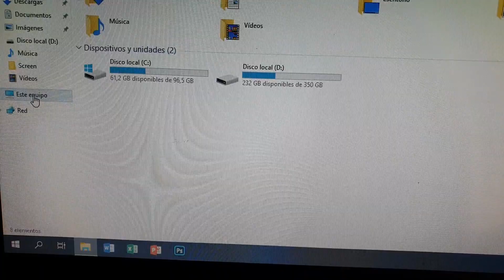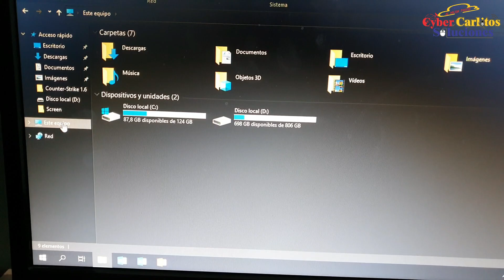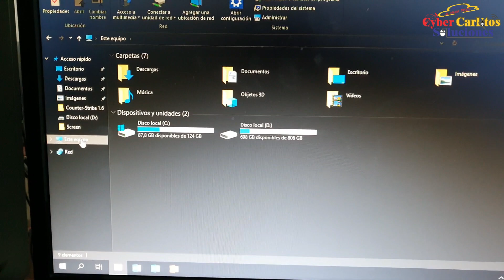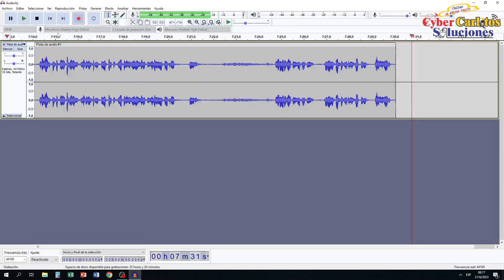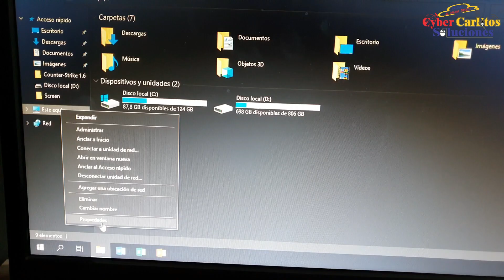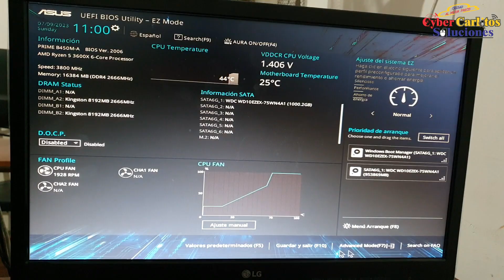Como saber la Diferencia entre 32 y 64 bits en una Computadora (2023)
Cuanta memoria RAM permite mi PC sin destaparlo y que debemos saber para aumentar la memoria RAM.
En este tutorial te voy a explicar y enseñar como diferenciar entre placa madre de 32 bits y 64 bits en una computadora/laptop (2023)
Instalar Android en PC VIEJO en 2023 Chrome OS vs Bliss OS vs Android X86.
NUEVOS Requisitos para Windows 12 / Ahora Mas ELEVADOS y COMPLICADOS.
En este Video Tutotrial te voy a enseñar como hacer para Diferenciar entre un Motherboard de 32 o 64 bits en una Computadora/ Portail/ Laptop en 2023.
Instalo MiniOS, el WINDOWS que RESUCITA cualquier PC en 2023.
32 bits vs 64 bits... ¿Cuál es la diferencia?.
Como saber si mi procesador es de 32 o 64 bits EXPLICADO (2023).
Pasar de 32 bits a 64 bits a Windows 10, 8 y 7 (2023).
No mas confusion, Como saber si tu computadora es de 32 o 64 bits.

00:00 Intro
00:09 Dos tipos de Arquitecturas
00:46 Que es Arquitectura de 32 bits?
02:51 Que es Arquitectura de 64 bits?
03:26 Porque tiene mayor rendimiento 64 que el 32bits?
03:54 Otro Ejemplo para ver la Diferencias?
05:11 Ahora si pueden decidir Cual S.O. instalar